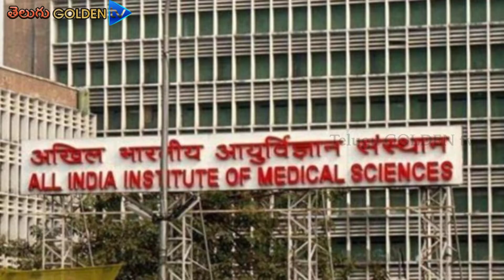👉 మొబైల్ ఫోన్ల ద్వారా కూడా కరోనా వైరస్ వస్తుందట ! జాగ్రత్త ? | AIMS Doctors | Telugu Golden TV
👉 మొబైల్ ఫోన్ల ద్వారా కూడా కరోనా వైరస్ వస్తుందట ! జాగ్రత్త ? | AIMS Doctors | Telugu Golden TV | Coronavirus is Coming Through Mobiles Phones |మొబైల్‌ ఫోన్ల ద్వారా కరోనా వ్యాప్తి ! Corona News | Lockdown News |
👉జాగ్రత్త: మొబైల్‌ ఫోన్ల ద్వారా కరోనా వ్యాప్తి!
👉న్యూదిల్లీ: కరోనా వైరస్‌ వ్యాప్తిని అడ్డుకునే క్రమంలో మనం ముఖానికి మాస్క్‌ ధరిస్తున్నాం.. చేతులకు హ్యాండ్‌ శానిటైజర్‌ వాడుతున్నాం.. బయటకు వెళ్లి ఇంటికి వస్తే కాళ్లూ చేతులు, అవసరమైతే తలస్నానం చేస్తున్నాం. మరి మనం వాడే మొబైల్‌. దీన్ని మాత్రం పట్టించుకోవడం లేదు. కరోనా వైరస్‌ వ్యాప్తికి మొబైల్‌ ఫోన్లు వాహకాలుగా పని చేస్తున్నాయా? అంటే ఎయిమ్స్‌ డాక్టర్లు అవుననే చెబుతున్నారు. మరీ ముఖ్యంగా ఆస్పత్రుల్లో పనిచేసేవారు అక్కడకు మొబైల్‌ ఫోన్లను తీసుకెళ్లపోవడమే శ్రేయస్కరం అని చెబుతున్నారు.
👉ముఖం, నోటి నుంచి నేరుగా మొబైల్‌ ఫోన్ ఉపరితలం పైకి వైరస్‌ వచ్చి చేరుతున్నట్లు గుర్తించారు. తరచూ చేతులు శుభ్రం చేసుకుంటున్నా, సగటున మొబైల్‌ వినియోగం ఎక్కువగా ఉండటంతో వైరస్‌ వ్యాప్తి కూడా అందుకు తగినట్లే ఉందని చెబుతున్నారు. కరోనా నివారణకు డబ్ల్యూహెచ్‌వో సహా అనేక సంస్థలు మార్గదర్శకాలను విడుదల చేశాయి. అయితే, అవేవీ మొబైల్‌ ఫోన్‌ వినియోగంపై పెద్ద దృష్టి పెట్టలేదు. చేతులు శుభ్రంగా ఉంచుకోవాలని తెలియజేశాయి కానీ, మొబైల్‌ను శుభ్రంగా ఉంచుకోవాలని మాత్రం చెప్పలేదని ఎయిమ్స్‌ వైద్యులు చెబుతున్నారు.
👉ఫేస్‌ మాస్క్‌ సహా అన్నింటినీ శుభ్రం చేస్తున్నా, మొబైల్‌ ఫోన్ల విషయంలో మాత్రం దాన్ని పాటించడం లేదని వెల్లడించారు. ముఖ్యంగా ఆస్పత్రుల్లో పనిచేసేవారు తమ మొబైల్‌ ఫోన్లను ఎప్పటికప్పుడు శుభంగా ఉంచుకోవాలని సూచించారు. ‘మన మొబైల్‌ ఎప్పుడూ చేతికి అనుబంధంగా ఉంటుంది. గుర్తుంచుకోండి. మీ చేతి ద్వారా ఏదైతే వ్యాప్తి చెందుతుందో అది మొబైల్‌ పైనా ఉంటుంది’ అని హెచ్చరించారు. ఫోన్లను ఐసోప్రోపైల్‌ ఆల్కహాల్‌ కలిగిన శాటిటైజర్‌ లేదా, క్లోరాక్స్‌ డిస్‌ ఇన్ఫెక్టింగ్‌ వైప్ప్‌తో శుభ్ర పరచుకోవాలని వైద్యులు సూచిస్తున్నారు.